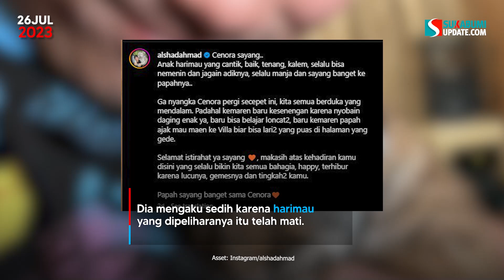Sebut 7 Harimau Mati, Alshad Ahmad Dikecam Netizen KLHK Bakal Turunkan Tim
Kementerian Lingkungan Hidup dan Kehutanan (KLHK) akan melakukan penyelidikan terkait matinya Cenora, anak harimau benggala peliharaan YouTuber, Alshad Ahmad.

"Kami akan turunkan tim pengawas untuk melakukan pemeriksaan terhadap kematian anak harimau Benggala tersebut," kata Dirjen Konservasi dan Sumber Daya Ekosistem KLHK, Satyawan Pudyatmoko, dilansir dari suara, Rabu (26/7/2023).

Video Editor: Safrudin